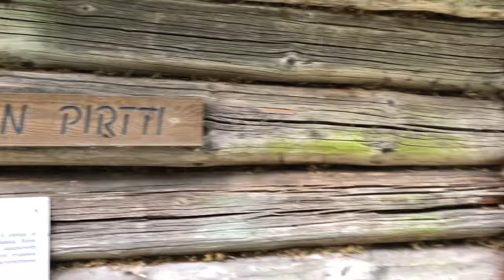Ahmaksen Kalevalainen perinnekylä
Runonlaulajien perinnekylä, Utajärvi, Finland. Filmed with iPhoneX on June 10th,
2018